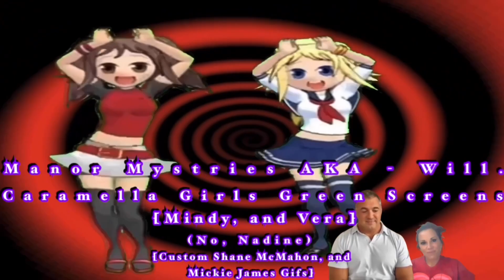2023 - Valentines Day Mindy, and Vera. CG. GS. Form Gifs Shane, and Mickie. “Everybody Be Somebody”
2023 - Valentines Day Mindy, and Vera. CG. GS. Form Gifs Shane, and Mickie. “Everybody Be Somebody”

Hey, Everyone it’s Manor Mystries AKA - Will here. Oh, have I a Surprise for You all. I’m never really into Surprises Myself, but Believe Me I’m sure You have Enjoyed, or are going Too Enjoy This One. Last Month in 2023 in January. The Last 3 Days. Something Amazing was Released for 3 Individual Animated Characters. That was Probably known for Their Song CaramellDancing, or Rather a Speed Mix with Anime Characters. I cannot Remember when it was Released in English Exactly, but it was Sometime I Believe Too be Between 2006, and 2008 Days) The Original Group Caramell who made CaramellDancing. I Think it was a Little bit slower, but was an Upbeat Dance Song Anyway. It’s just back in 2006, and 2008 Days) We know an Animated Group who make Music Too This Day in The Form Of The Trio. Nadine, Vera, and Mindy. I never really Liked The Purple Hair Girl called Nadine. I have no idea why, but as a kid She was The One That Terrified Me for some Reason. I’m not sure if it was something with Her Hairstyle, or Her Purple Eyes? Anyway..

The Amazing Thing That Happened on The Last 3 Days Of January - 2023. 29th-31st January - 2023. Nadine, Vera, and Mindy’s Green Screens for CaramellDancing was Released for Fans Too make GIFs, and Content with. Just as Long as it’s not being used for Commercial Use, and making Profit. Which I’m not Trying Too make Money at all on My YouTube. I’m not bothered about That. So, I decided Too make a Music Video, and One Last Thing. Yeah, In The Title. CG is Short for Caramella Girls, and GS is Short for Green Screens. Btw Vera is My Favourite. In fact if Her Hair was Red instead Of Brown She would be a Lot Like Chaney from The Z-Squad. I really miss The Caramella Girls Old Designs. They are having Too use a Blue Screen Effect for Vera in There more Current Modern Videos, because She has a bit Of Green in Her Outfits. She does have One Green Outfit I Like which is Like Her Original. Just it’s more Coloured Green, and White. Instead Of Red, and White. I really don’t Like Her really New Current Looks, and Outfits for. “Mums, Mums”, and “I Won’t Let You Go” Either way She’s Great, and is Always My Favourite Of The Three Caramella Girls. Again, I do not Like Nadine much. So, She isn’t in This Video. Mindy The Blonde is Probably My 2nd Favourite She Has Always been really, cute. I’m not sure if This Video is going Too get Blocked Either? When I say I used Tiny bits Of Shane McMahon, and Mickie James Custom Gifs. My, Two Favourite Wrestlers. My All-Time Favourite Ever is Shane McMahon Though. No, disrespect Too Mickie James. She’ll Always be My Favourite Female it’s just That Shane McMahon is Always going Too be My All-Time Favourite btw. Although, Yeah. I used really Tiny Clips with Them Both. Hopefully Vera, and Mindy Dancing Over The Moving Custom Video GIFs I made Of Them. Hopefully it stops it from getting Blocked? Those Clips Of Shane McMahon, and Mickie James go by really Fast Anyway..

🎼𝄞 - Ruffneck “Everybody Be Somebody” [Alternative Mix] I, Believe is The Name For This Version Of The Song. However I used The Beginning it’s about a 7 Minute Long, and goes really slow about 3 Minutes into This Remix Of The Song. However I only used about The First Two Minutes, or Just Over That. I also have speeded This Remix/Mix Of The Song Up a Little bit, and I made The Pitch Just a Little Higher Than The Speed. 🎼𝄞❤️💫❤️💫